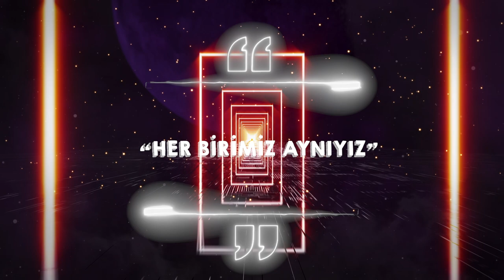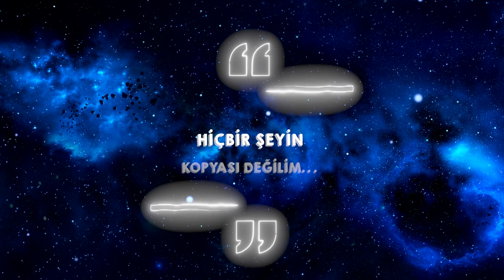Gece Meditasyonu 🌙 Abraham Hicks #9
Aloha 🌸

2021'in ilk Abraham Hicks çevirisiyle karşınızdayım! 🤍 Abraham çevirileri yaparken çok keyif alıyorum ve huzurla doluyorum... Bu çeviri videosunda gece meditasyonundan bahsediyoruz lakin başlığa çok takılmayın, günün her saatinde yapabileceğiniz, dinleyebileceğiniz bir meditasyon 🌙

21-40 gün deneyimledikten sonra yorumlarınızı, düşünce ve duygularınızı benimle paylaşırsanız sevinirim 🙏🏻

Mahalo 🧚🏼‍♀️

Önemli not:

⚠️ Podcast’e başladıııım!

Adı: “Eee, N’olmuş Yani?”

Dinlemek isteyenler için linki bırakıyorum: 👇🏻 🙏🏻